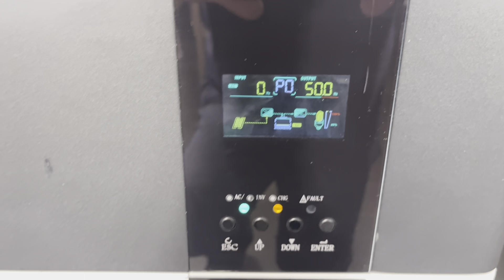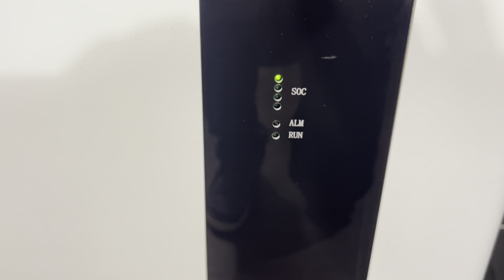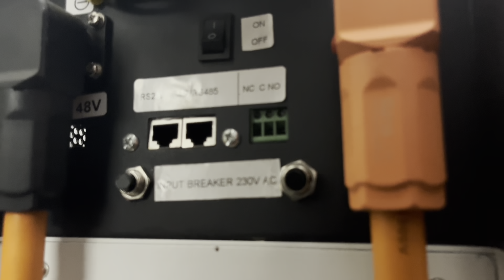MAXI TOWER ALL IN ONE MANYI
All in one MAXI TOWER della Manyi. Un prodotto completo per realizzare l'impianto fotovoltaico in maniera semplice. Inverter 10kVA e 30kW di batterie lifepo4. Buona visione.

MAXI TOWER MANYI -  Una volta entrati col link messaggiate dalla chat di Alibaba e risponderanno a qualsiasi domanda, pagate direttamente su Alibaba e poi potete ritirare dal magazzino di Milano o farvi consegnare in tutta Italia in 3 giorni lavorativi.